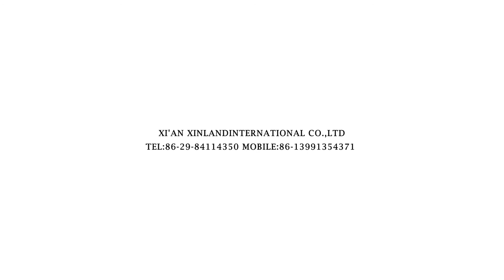1064nm Yag Laser safety Glasses Goggles to protect Laser cutting operator eyes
We provide quality laser safety glasses, laser protective eyewear, laser protective glasses for 200~540nm, 600~700nm, 800 ~1100nm, 2700~3000nm, 10600nm, IPL eyewear, and laser cosmetology eyewear for patients. The goggles we manufactured are made of high polymer and laser absorber, with high performance, and fully meet EN207.